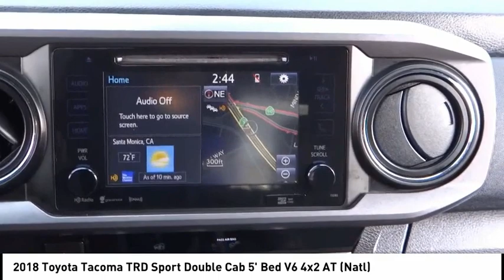2018 Toyota Tacoma Marina del Rey, Los Angeles, Santa Monica, Culver City, Venice, CA T69674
2018 Toyota Tacoma TRD Sport Double Cab 5' Bed V6 4x2 AT (Natl)

4636 LINCOLN BLVD.

MARINA DEL REY TOYOTA: PROUDLY SERVING MARINA DEL REY, LOS ANGELES, SANTA MONICA, CULVER CITY, VENICE, AND SURROUNDING SOUTHERN CALIFORNIA LOCATIONS. THIS GRAY 2018 Toyota TACOMA IS EQUIPPED WITH A Engine: 3.5L Atkinson-Cycle V6 -inc: VVT-iW wider intake and VVT-i exhaust, AUTOMATIC TRANSMISSION, AND RECEIVES AN ESTIMATED 19 City/24 Hwy MPG. MARINA DEL REY, CA 90279. MARINA DEL REY, CA - LOS ANGELES, CA - SANTA MONICA, CA - CULVER CITY, CA - VENICE, CA STOCK #: T69674 | 2018 Toyota TACOMA CARFAX Certified 1-Owner 2018 Toyota TACOMA TRD Sport Double Cab 5' Bed V6 4x2 AT (Natl) Clean CARFAX. 2018 Toyota Tacoma RWD V6 Bluetooth / iPhone Integration, Back up Camera, MP3, Well Maintained Prior Private Rental. Odometer is 508 miles below market average! Awards: * 2018 KBB.com 5-Year Cost to Own Awards * 2018 KBB.com Best Resale Value Awards * 2018 KBB.com 10 Most Awarded Brands Marina del Rey Toyota has been a family-owned business since 1995, and that experience informs how we treat our customers. From our award-winning service to our commitment to the environment, we re here to serve the greater Los Angeles community. Come see our whale mural that stretches the whole length of the building, and see why we promise that you ll Get a Whale of a Deal. All advertised prices exclude government fees and taxes, any finance charges, any dealer document processing charge, any electronic filing charge, and any emission testing charge. Please note that offers can change day-to-day, and all displayed prices or offers expire at close of business today. Stock #: T69674 | VIN: 3TMAZ5CN4JM069674 | 2018 Toyota TACOMA Marina Del Rey Toyota